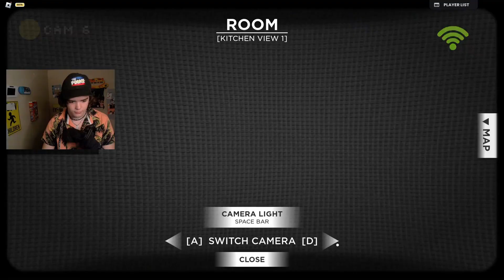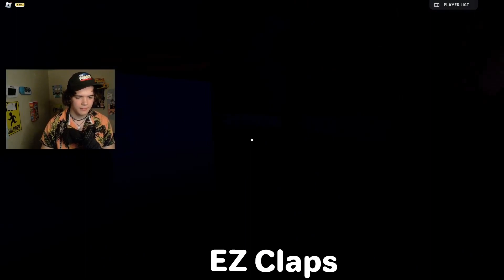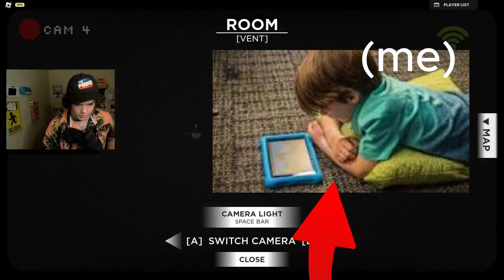Barnstars with voicechat is SO FUNNY [ROBLOX]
i am white

subcrivbe